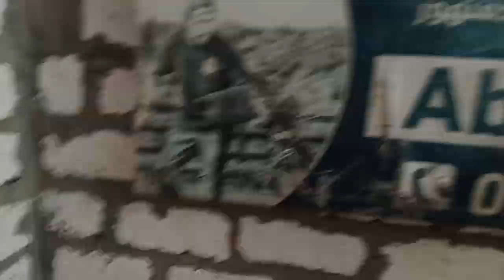حلاقنا دلوعه والخرفان /وبعد كده عضتني وسمعه كلام ماما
عالم تربيه الكلاب البحيره كابتن ابونور
اقامه بيع وشراء جميع انواع الكلاب
هوم دوجز البحيره
كابتن ابونور لتدريب كلاب الحراسه
حتلاقي كل حاجه وجميع انواع الكلاب